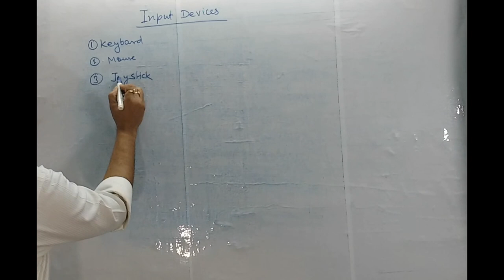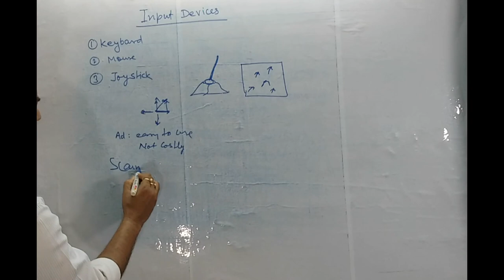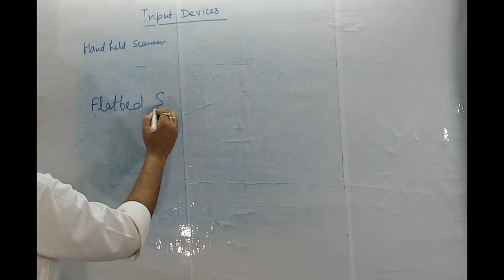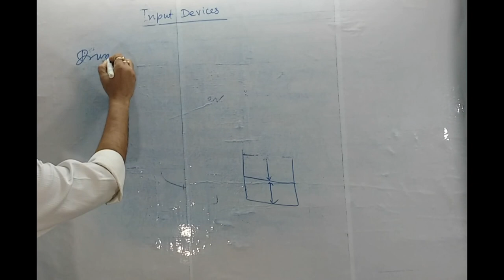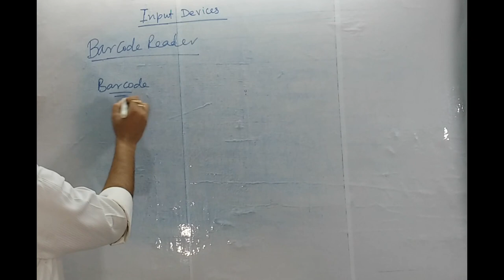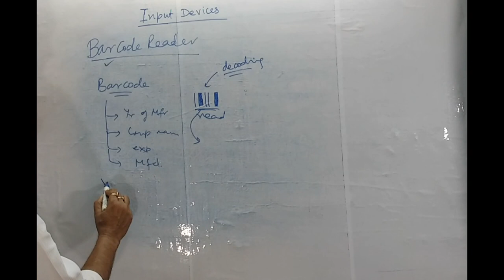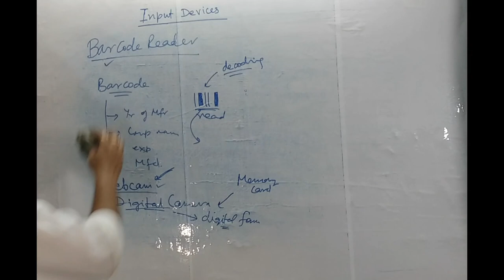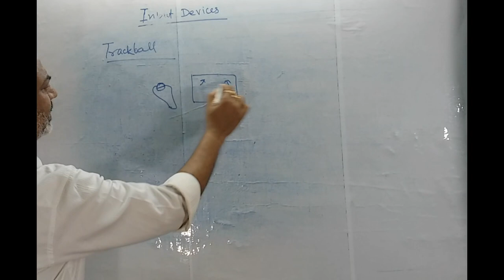Scanner I Input devices of a computer I in Hindi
Developed By :
what is input device
what is output device
input device kya hai
outputdevices device kya hai
input device of computer
input device example
example of input device
explain input devices of computer
explain output devices of computer